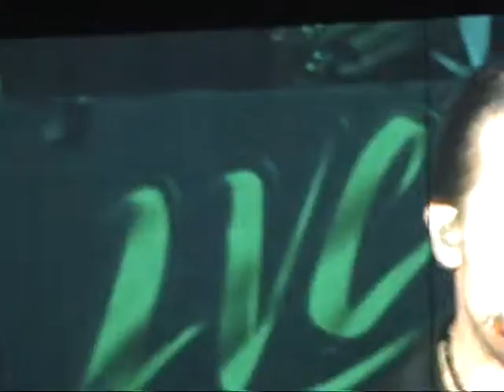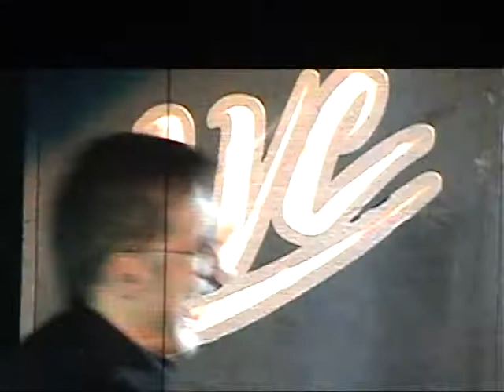Les portes du pénitentier Bercy Novembre 2014